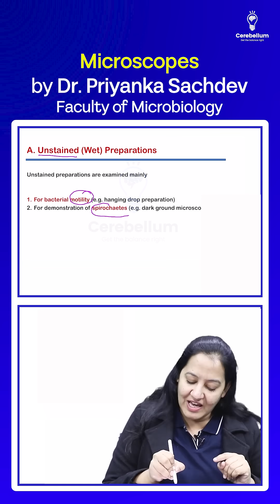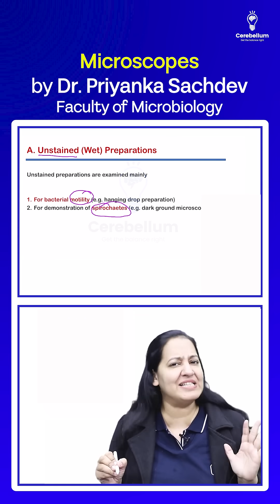Staining Techniques Eng by Dr. Priyanka Sachdev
Cerebellum Academy is India's best online medical PG preparation platform. Through our programs at Cerebellum Academy, learn to excel in the NEET PG, INI-CET, and FMGE. We bring together 19 legendary faculties, Interactive live lectures, a vast video library, and a comprehensive Q-Bank.
Regular Mock Tests:- Strengthen your knowledge and confidence.